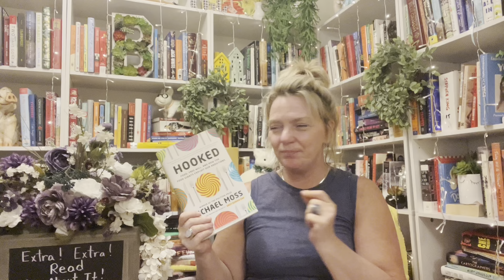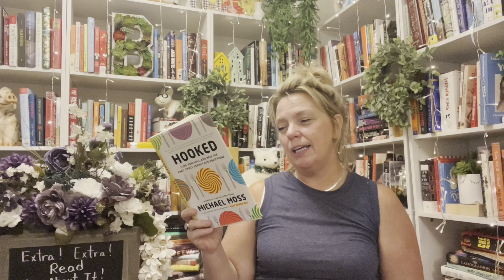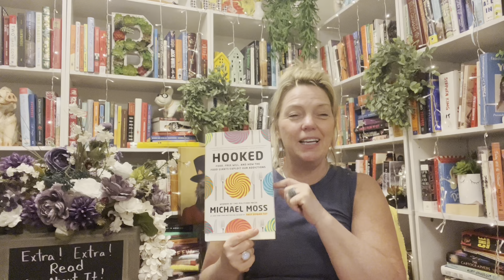25 Books In The Month Of June Day 9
As always, thanks so much for viewing!

Expect new videos twice weekly.